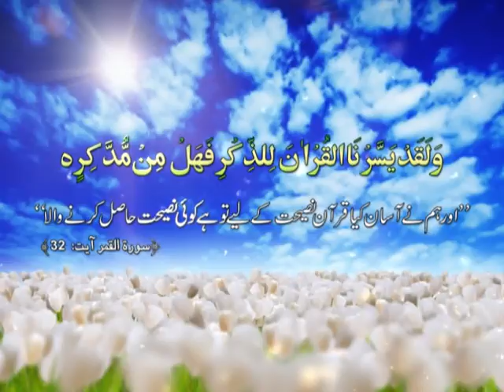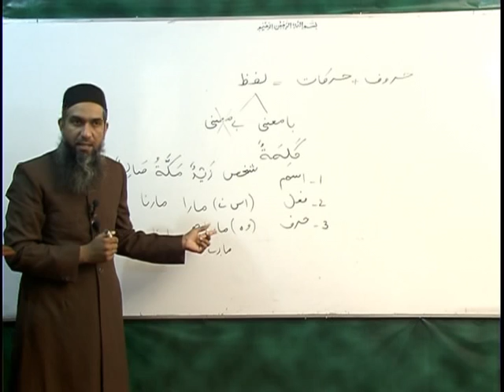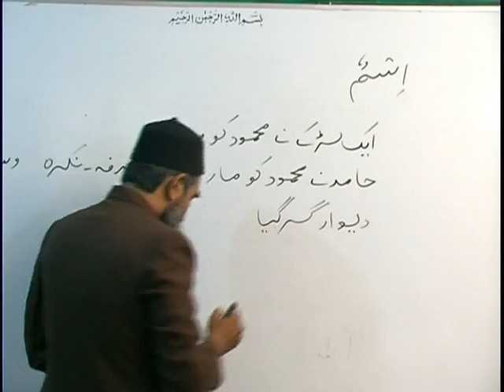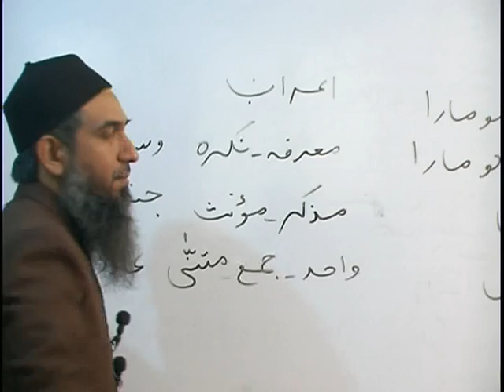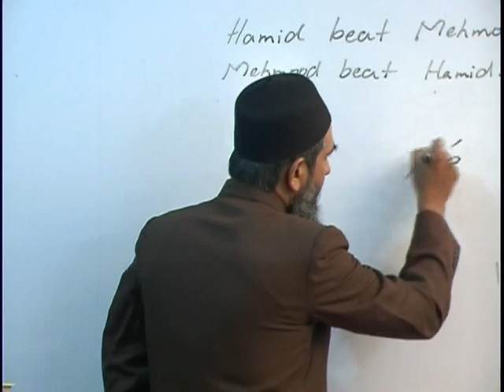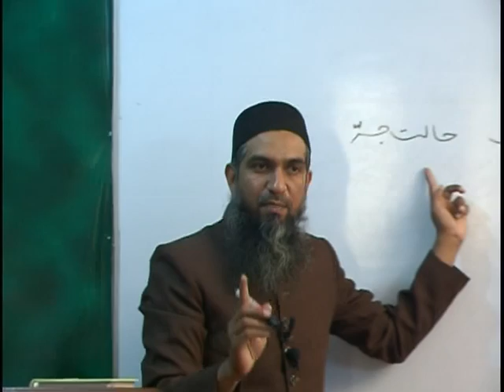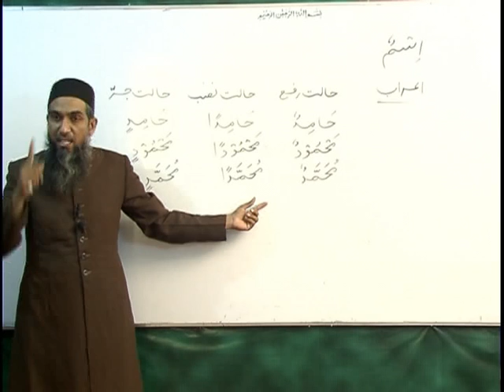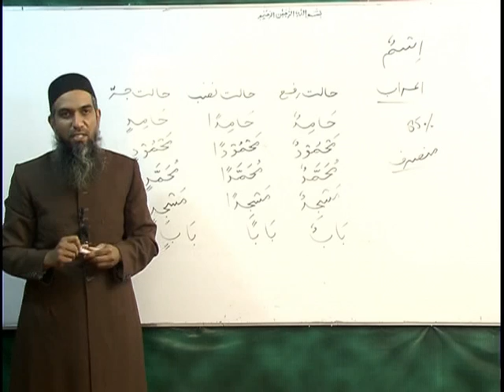Arabic Course by Sheikh Aamir Sohail Lecture 2 (Urdu)